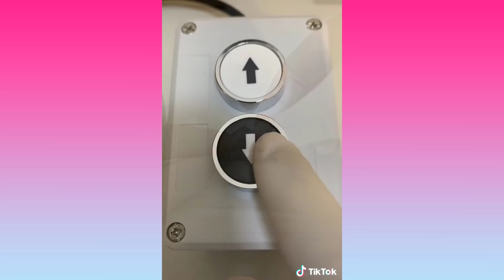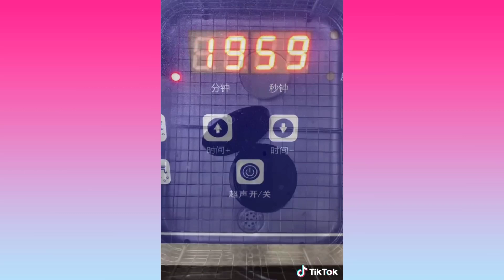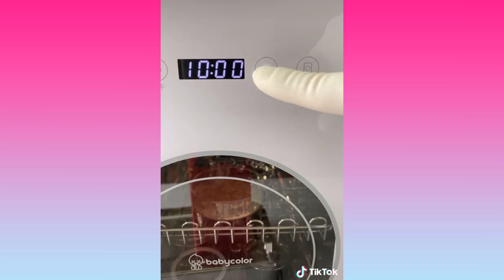💎 ASMR Repairing Makeup Compilation Part 42 | Satisfying Fixing Broken Makeup Tiktok